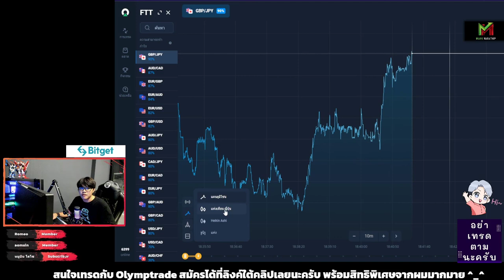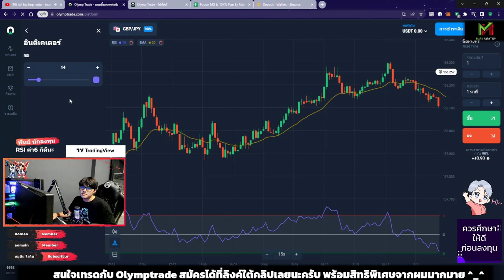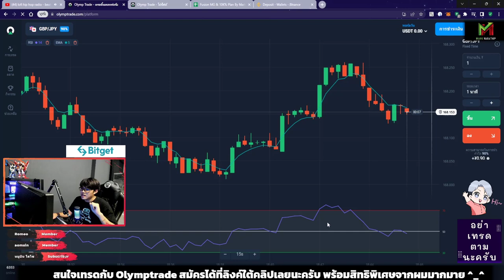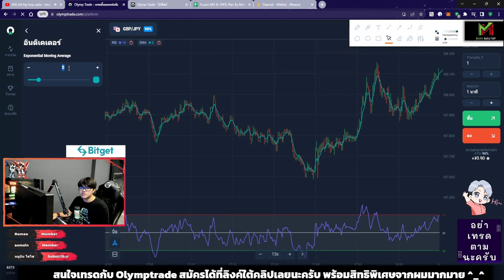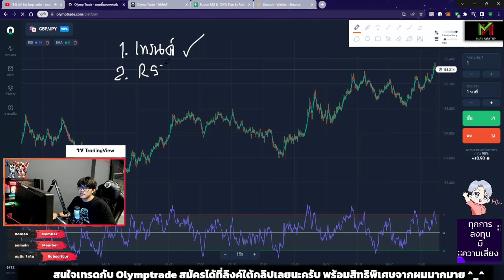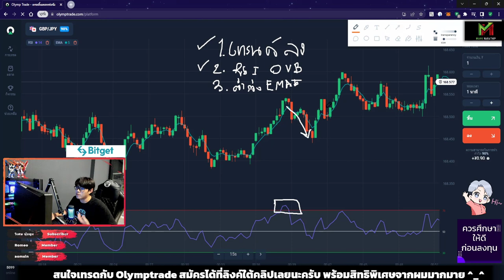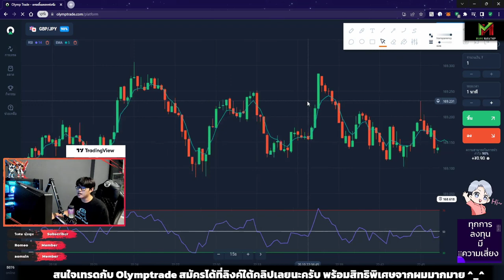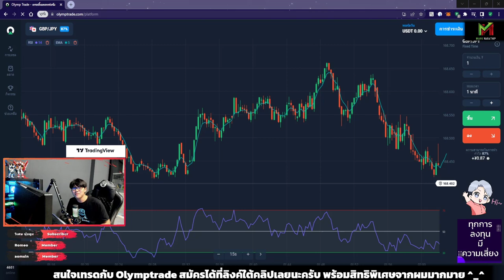สอนเทรดเทคนิค RSI + EMA5 ไสตล์ Mark Narathip 😍😘